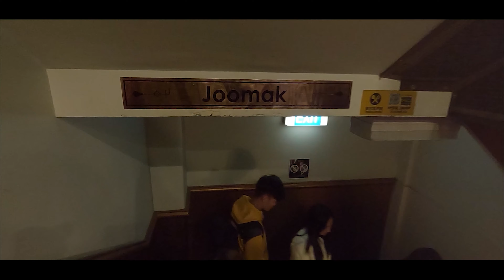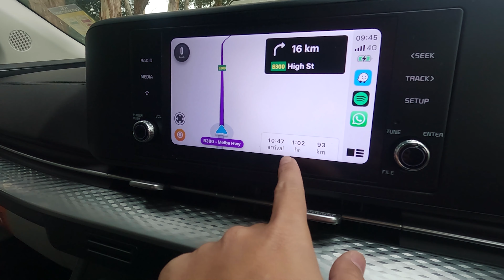Jalan Jauh Demi Main Salju | HULA HULA IN AUSTRALIA PART 3